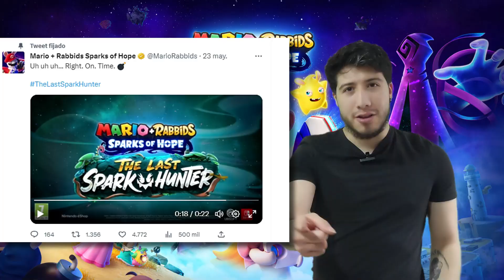Festival de videojuegos| Pokemon home| Reboot Alone in the dark y mas...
En las noticias de la semana, pokemon home decepciona a los fans, samba de amigo fecha de estreno, reboot alone in the dark, undawn con Will Smith y mucho mas.

00:00 presentación
00:11 Pokemon home
01:04 Samba de amigo
02:19 DLC Mario + Rabbits
03:01 Peaches fest
04:02 Undawn
05:00 Reboot Alone in the dark
06:45 Lord of the ring: Gollum
07:10 Deamon x Machina
07:40 Despedida